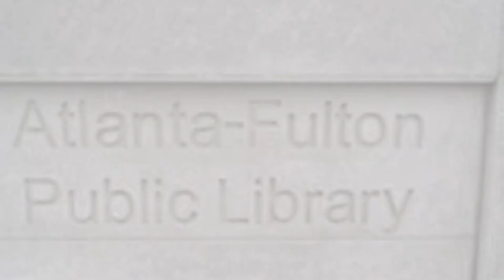ATLANTA-FULTON PUBLIC LIBRARY SYSTEM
The Atlanta–Fulton Public Library System is a network of public libraries serving the City of Atlanta and Fulton County, both in the U.S. state of Georgia. The system is administered by Fulton County. The system is composed of the Central Library in Downtown Atlanta, which serves as the library headquarters, as well as the Auburn Avenue Research Library on African American Culture and History, and 32 branch libraries.